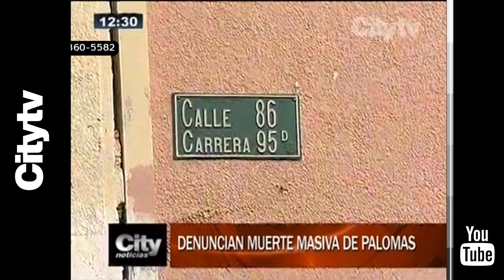Citytv: Denuncian muerte masiva de palomas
Más de sesenta palomas han muerto envenenadas en el barrio Bachué en la localidad de Engativá

Emisión: 17 de julio del 2015